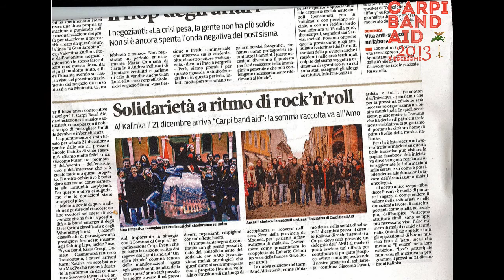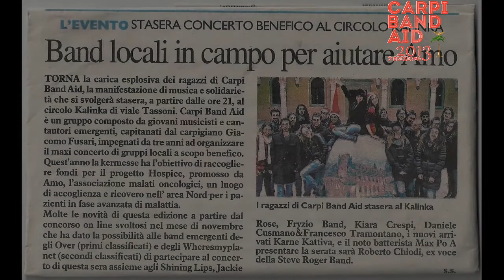♫ CARPI BAND AID ♫ terza edizione 2013 + background music "Un altro Natale" song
Carpi Band Aid è una organizzazione noprofit nata nel 2011 che ha come scopo la raccolta di fondi attraverso l'organizzazione di eventi e spettacoli musicali.
Nel 2013 l'Associazione si è impegnata per contribuire alla raccolta benefica a favore del progetto "Hospice Oncologico" dell'AMO.
Nel 2012 sempre a fianco di AMO ha contribuito alla realizzazione di un laboratorio farmaci antitumorali presso l' ospedale Ramazzini di Carpi.
Nel 2011 l'Associazione si è impegnata per contribuire alla raccolta benefica "Progetto Risonanza Magnetica assistita per i bambini", che ha posto come obiettivo l' acquisto per l' ospedale Ramazzini di Carpi di una moderna apparecchiatura da affiancare alla nuova "Risonanza Magnetica".